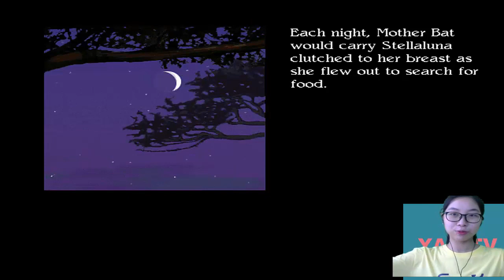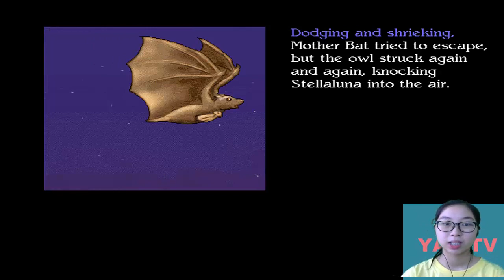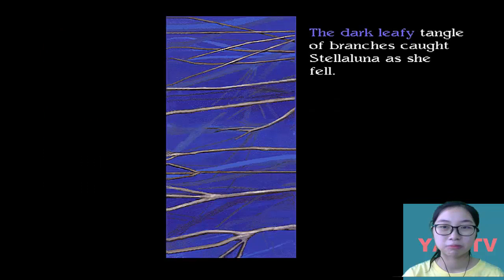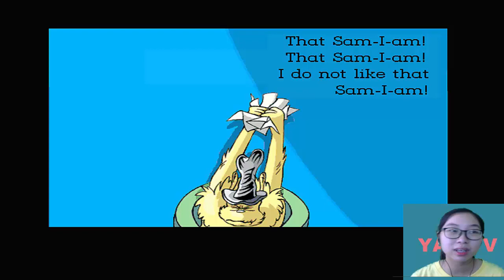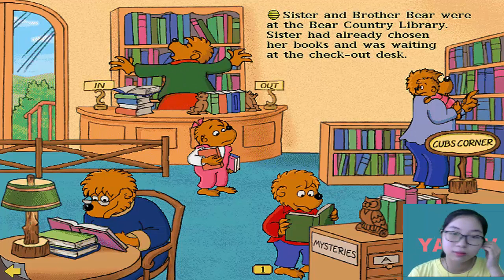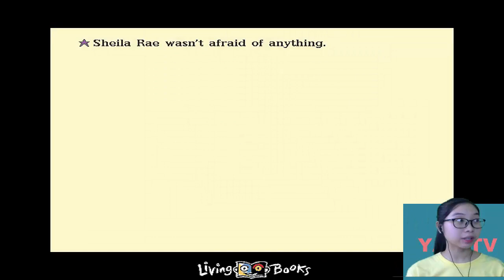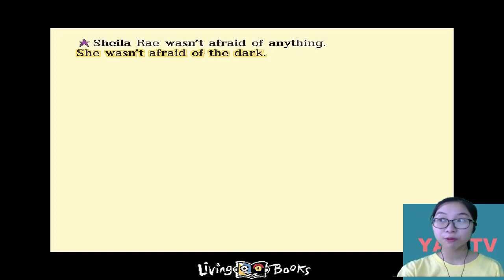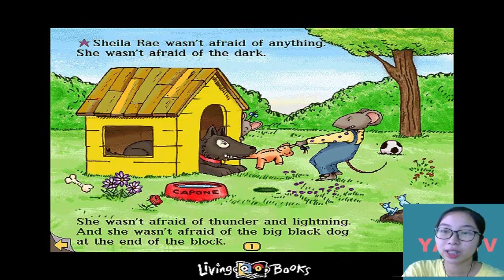Yan TV Lets Play Athur Games Demo all game PC 2000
Yan TV Lets Play Athur Demo all game PC 2000